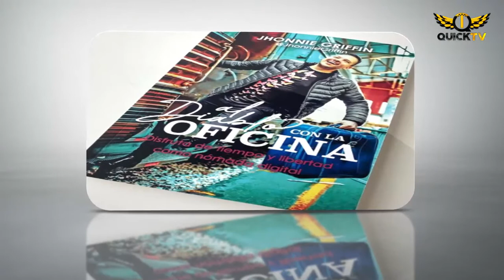Jhonnie Griffin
Un nómada digital es un profesional que usa las nuevas tecnologías para trabajar, y que lleva a cabo un estilo de vida nómada. Por lo general, los nómadas digitales trabajan de forma remota desde casa, en lugar de hacerlo en un lugar de trabajo fijo.
En esto se convirtió nuestro ingenioso amigo @jhonniegriffin él simplemente pensó en sus necesidades y una de ellas era estar mucho tiempo con sus hijos.
Muchas veces he escuchado a personas decir, no lo puedo hacer porque tengo a mis hijos. Este chico es un ejemplo de lo que se quiere se puede, no hay excusas.  Solamente se necesitan las ganas💪🏻 y la creatividad🧠.
@jhonniegriffin eres un ser único,  especial, mágico. Tengo que decirte que me hiciste retroceder 10 años atrás cuando viví mi mejor época con mis grandes amigos. Hiciste que el tiempo se detuviera. Gracias corazón❤️.